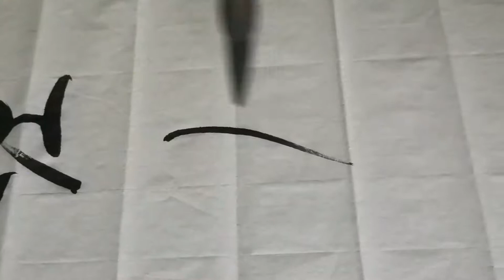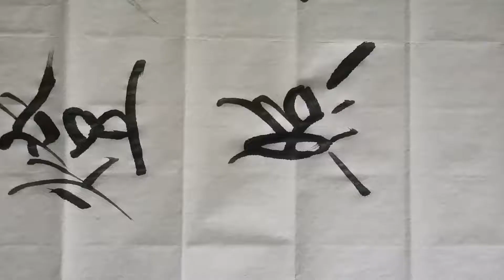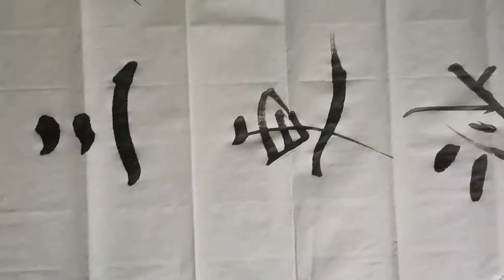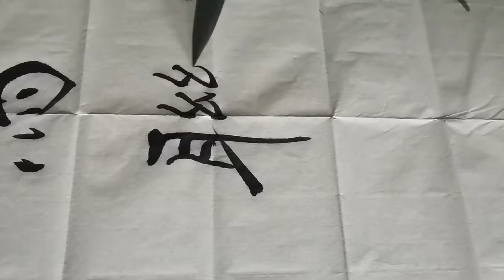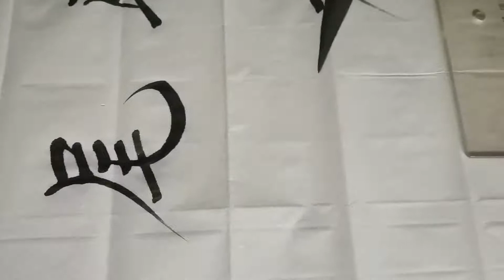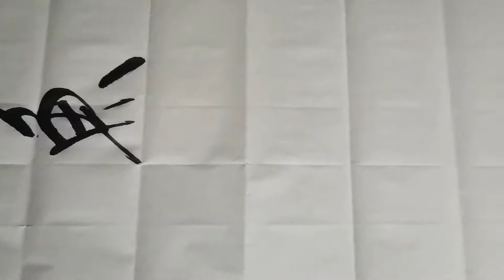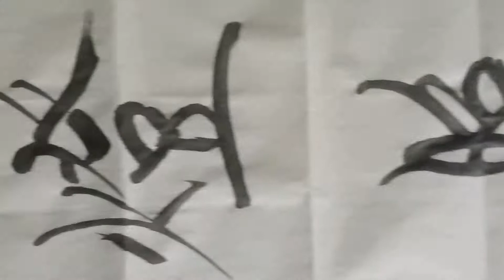书写一定要有“思想”！